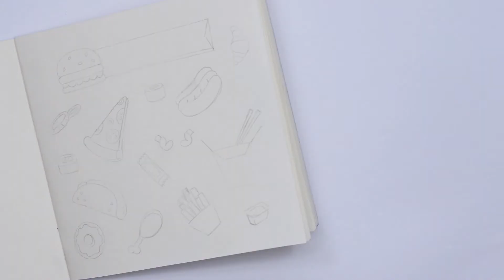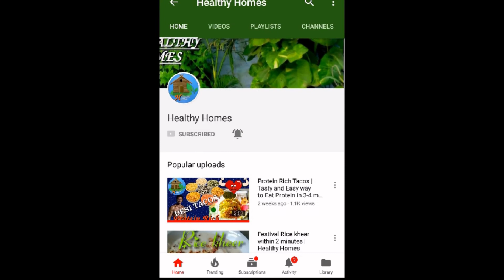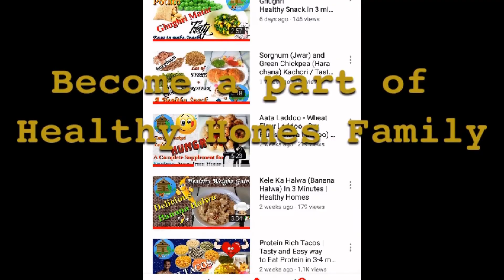क्या खाएं कैसे खाएं | कविता by Mrs. Geeta Dubey | RA#2 | Healthy Homes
We thank Mrs. Geeta Dubey for sharing her poem क्या खाएं कैसे खाएं